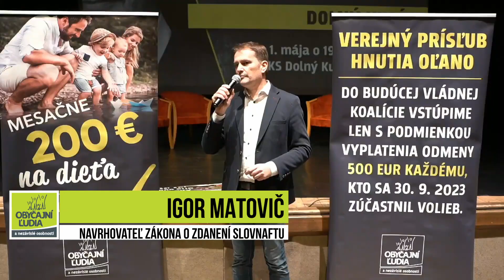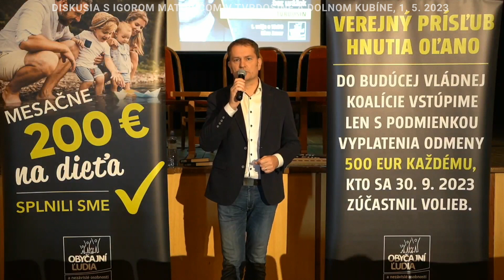MY ĎALEJ BOJUJEME PROTI MAFII A ĽAHOSTAJNOSTI. TVRDÁ DISKUSIA V TVRDOŠÍNE A DOLNOM KUBÍNE.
❌Fico, Pellegrini, Sulík, Mazurek. Môžu mať plné ústa pomoci ľuďom na Slovensku, podnikateľom, rodinám atď. Keď však naozaj príde na lámanie chleba, otočia sa k ľuďom chrbtom a bránia pár najbohatších ľudí na Slovensku. Sponzorov, oligarchov, kamarátov.👎
🌍Posledné tri roky boli obrovskou výzvou pre celý svet. Kríza za krízou a práve v takýchto chvíľach sa ukazuje skutočný charakter politikov.
✅Vždy sme stáli na strane slabých, zraniteľných a tých, ktorí potrebovali našu pomoc. Rodiny, dôchodcovia, ale aj firmy či samosprávy.💚
✅Nikdy sa k ľuďom na Slovensku neotočíme chrbtom!